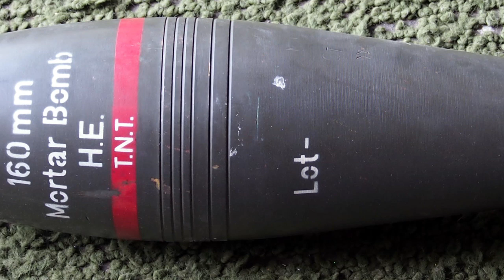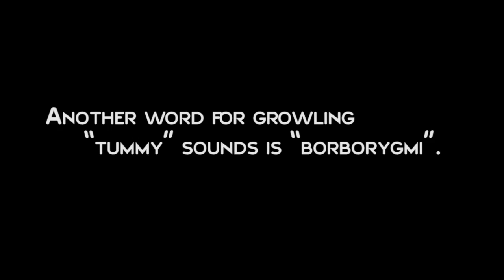Non-Addictive Heroin? ...and 8 Other Medical Facts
In this video:

1. Before aspirin was introduced, people would chew on the bark of the white willow tree to reduce fever and inflammation. White willow contains salicin, a chemical similar to acetylsalicylic acid  found in today’s aspirin. In fact, in the early 1800s salicin was used to make Aspirin. The tree has anti-inflammatory effects and although it may be slower acting, the effects of salicin in white willow are longer lasting than Aspirin. Of course, ingesting this bark also has the negative side effect of giving you a very upset stomach.

2. The human eye can detect somewhere between 100K-10 million shades of color.  For reference, HDMI 1.3 supports 30 bits or 1 billion colors, 36 bits or 68 billion colors, and 48 bits or 281 trillion colors. (QF 454)

3. One of the common early uses of Heroin, which was marketed as non-addictive, was to help treat people who were addicted to morphine, even though Heroin ultimately proved to be more addictive.  When morphine was first isolated from opium in 1805, one of its early uses was a “non-addictive” drug to treat people who were addicted to the less addictive opium. (QF: 475)

4. TNT is poisonous and skin exposure will generally cause irritation and your skin will turn bright yellow or orange.  Further, if you eat TNT, your pee will turn red and look like blood, though it is not.  In fact, during WWI, munitions workers who handled TNT were called “canary girls” or “canaries” because their skin that was exposed to the TNT turned the aforementioned colors.  On the more serious side, prolonged exposure to TNT causes liver, blood, spleen, and immune system problems among others.

5. Human sperm cells on average tend to be able to travel about 7 to 8 inches per hour (about 17-20 cm/hr). (Fact 502)

6. The reason you can see eye floaters better when looking at, for instance, a bright blue sky, is because your pupils contract to a very small size, thus reducing the aperture, which in turn makes floaters more apparent and focused.

7. Humans enjoy five or more different tastes namely:  sour, bitter, salty, umami (associated with meat), and sweet. We can taste sweet things thanks to two proteins generated by two separate genes.  Cats, on the other hand, have a mutant chemoreceptor in their taste buds that prevents them from tasting sweet things, which is actually a trait shared by all cats big and small, not just domestic ones.

8. Another word for growling “tummy” sounds is “borborygmi”. (Fact 484)

9. Opiorphin is a chemical in human saliva that, according to Dr. C Rougeot et al in a 2010 study, is 6 times more potent than morphine, gram for gram. (QF 509)